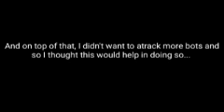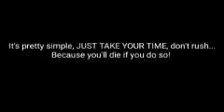The Game That HURTS Your Brain | NOT NOT